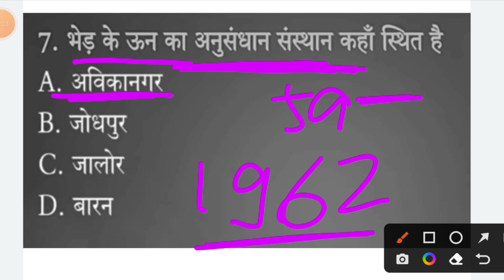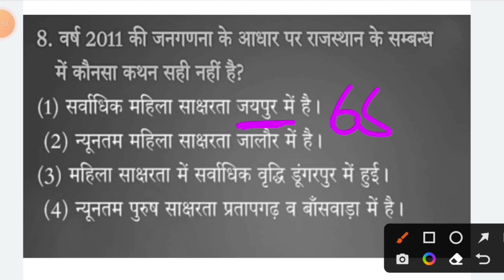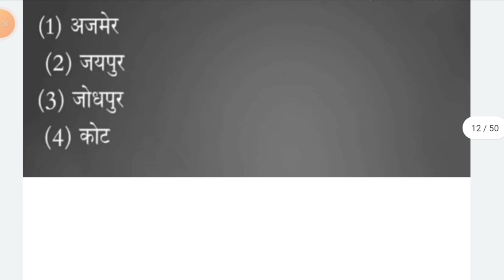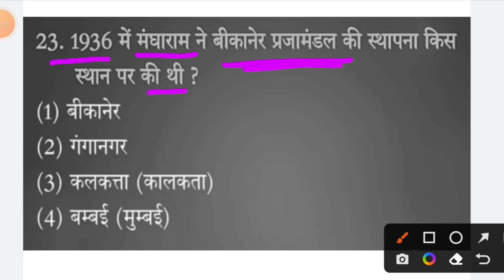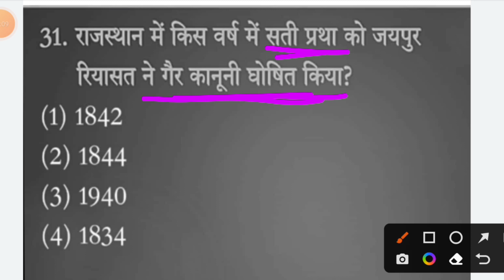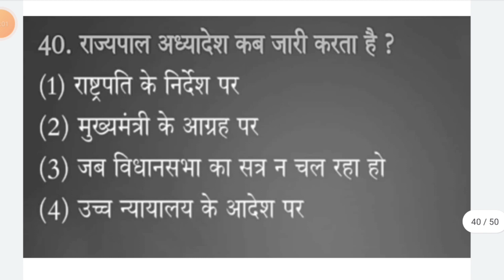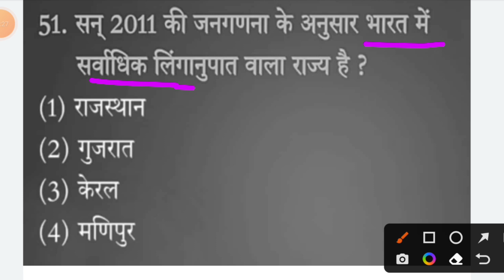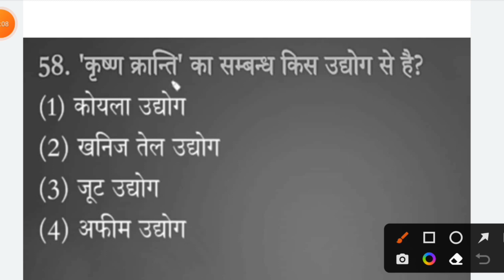महत्वपूर्ण राजस्थान GK प्रश्न FOR REET मुख्य परीक्षा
पर्यटन से संबंधित महत्वपूर्ण प्रश्न|महत्वपूर्ण प्रश्न REET मुख्य परीक्षा के लिए

राजस्थान के चर्चित व्यक्ति करेंट अफेयर्स|important for REET main Exam

अधीनस्थ बोर्ड द्वारा पूछे गए महत्वपूर्ण प्रश्न|क्विक रिवीजन for REET मुख्य परीक्षा

जनगणना के महत्वपूर्ण प्रश्न REET मुख्य परीक्षा के लिए महत्वपूर्ण|पिछली परीक्षाओं में पूछे हुए प्रश्न

जनगणना के आंकड़े पिछली परीक्षाओं में पूछे हुए
must watch

दोस्तो आपकी एग्जाम के लिए महत्वपूर्ण राजस्थान के राजवंश में कछावा और राठौड़ वंश के पुछे जाने Questions को समझा रहे है|